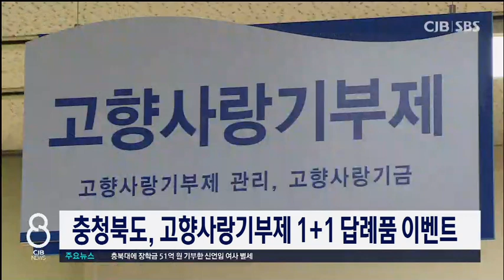답례품 1+1이벤트